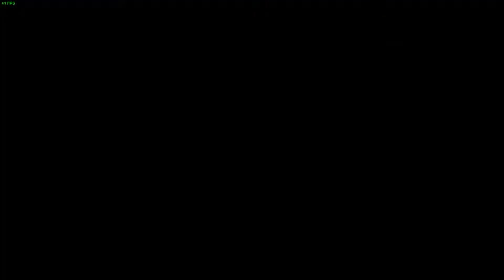Dragon Ball Fighter Z Eu sou o lorde Freeza #8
Dragon Ball FighterZ é um jogo da franquia Dragon Ball, desenvolvido pela Arc System Works é publicado pela Bandai Namco Entertainment para PlayStation 4, Xbox One , Nintendo Switch e Microsoft Windows via Steam. Sua data de lançamento foi em janeiro de 2018.[1]